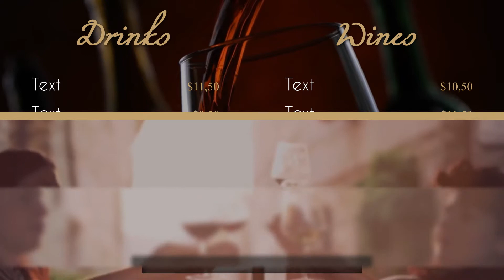Plan Bee- Restaurant Video Promo Sample